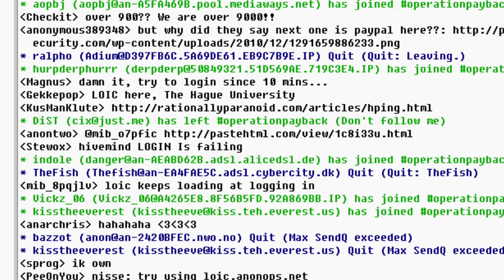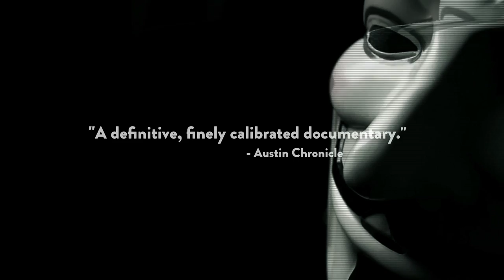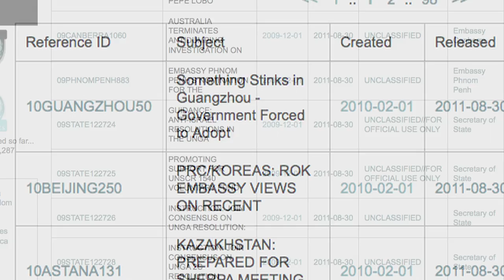We Are Legion - Trailer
The Official theatrical trailer for the film We Are Legion: The Story of the Hacktivists.  The film opens in New York and LA on October 19th and full digital release on October 30th.  wearelegionthedocumentary

In recent years, the radical online community known as Anonymous has been associated with attacks or "raids" on hundreds of targets. Angered by issues as diverse as copyright abuse and police brutality, they've taken on child pornographers, the Bay Area Rapid Transit system and even forced a standoff with Mexican drug cartels. They are a legion of loud but largely masked geeks, hackers, pranksters and outraged citizens who have unwittingly redefined civil disobedience for the digital age, and found themselves in the middle of one of the most important battles of our time.